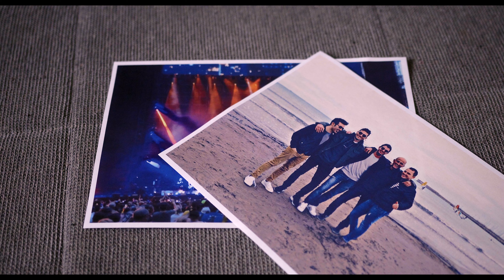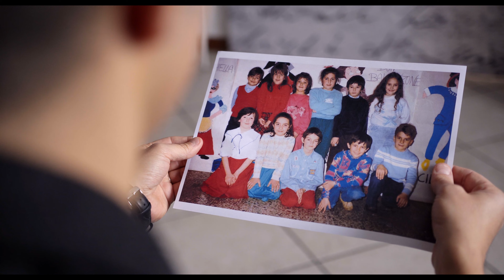Due magliette e un pallone.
Per ricominciare a prendere la vita come quando bastavano due magliette e un pallone.
Siamo un mix di passione e creatività. Professionisti nella produzione di servizi multimediali. Il nostro obiettivo è creare l'immagine perfetta!
Mettiamo a disposizione servizi videografici, fotografi e audio registrazioni.
➡️ VIDEO AZIENDALI
➡️ VIDEO PROMOZIONALI
➡️ VIDEO TUTORIAL
➡️ VIDEO EVENTI
➡️ SHOOTING FOTOGRAFICI
➡️ AUDIO REGISTRAZIONI
Visitaci sul nostro sito web oppure contattaci.